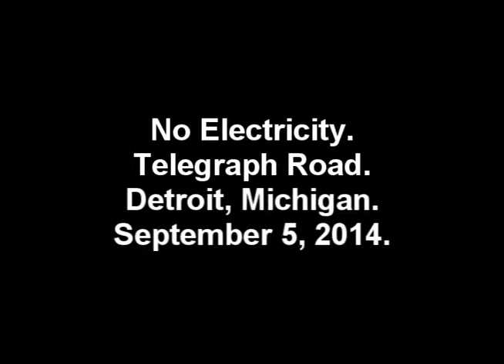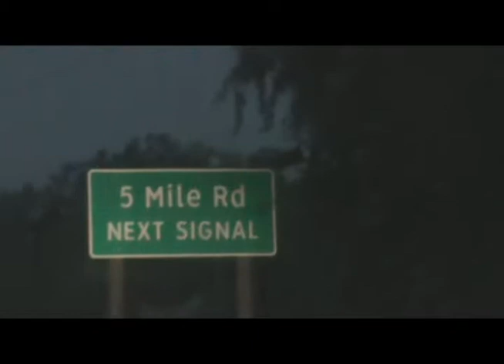No Electricity, Telegraph Road, Detroit, MI, September 5, 2014